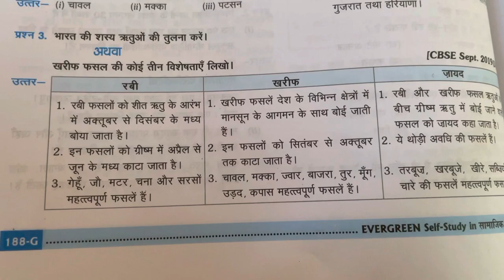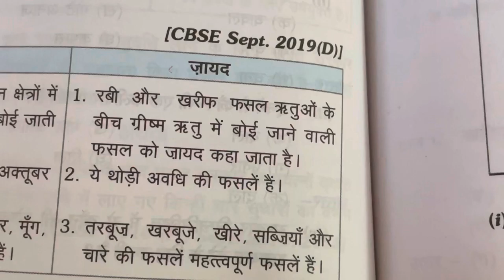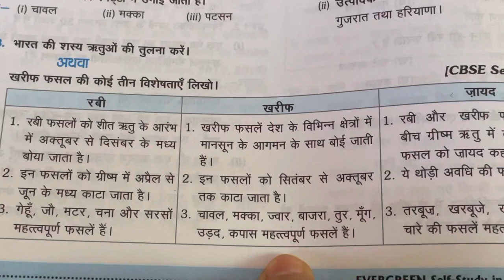ख़रीफ़ कीफ़सल kya hai